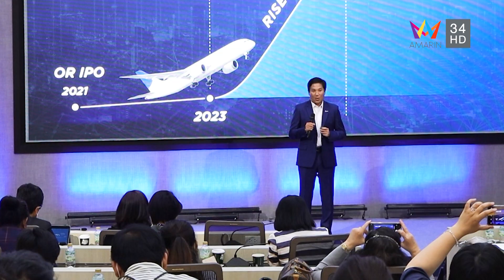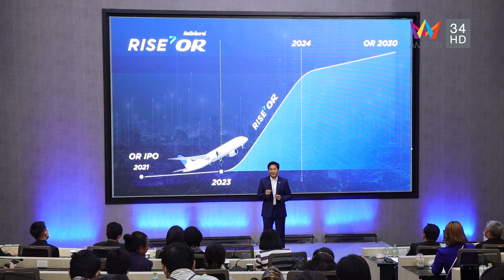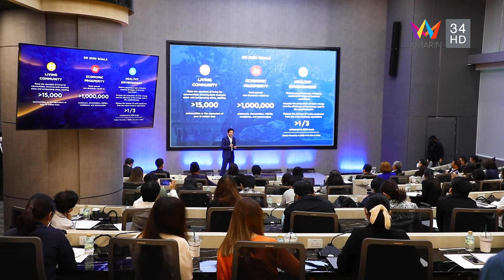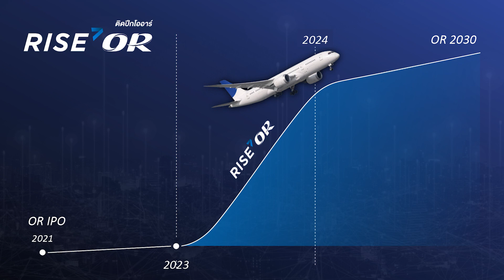CEO คนใหม่ OR สานต่องาน เสริมความ แข็งแกร่งให้ OR